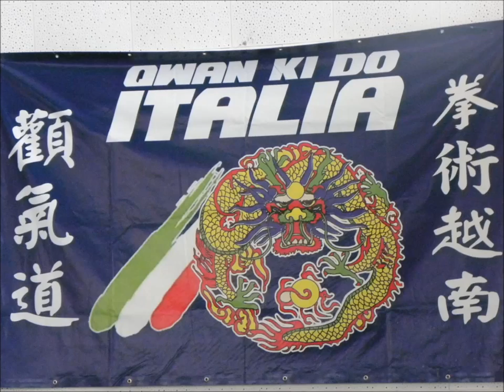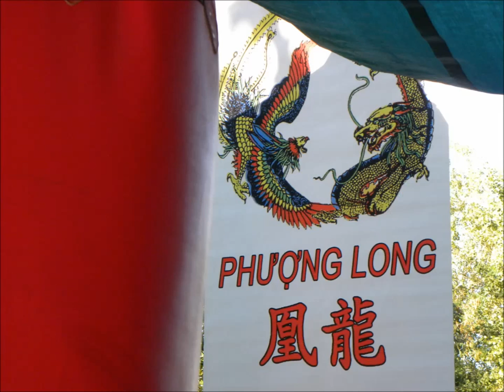QWAN KI DO MONTEGRIMANO2014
STAGE ESTATE 2014 UNIONE ITALIANA QWAN KI DO